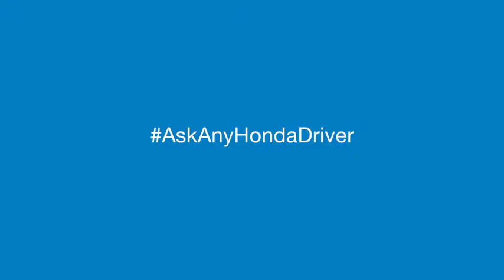AskAnyHondaDriver: Junie – Civic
Meet Junie, a dentist in Loomis, CA whose 2006 Honda Civic thrived across three coast-to-coast trips.

For a great deal on a Honda of your own,